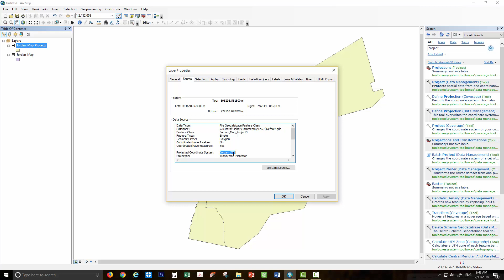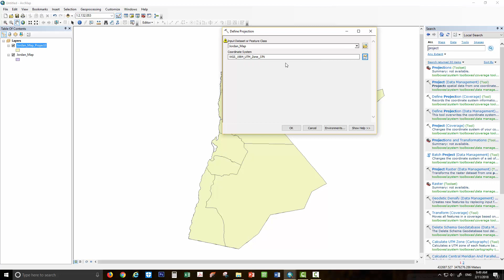الدرس 6-7: تحويل انظمة الاحداثيات للخرائط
شرح لكيفية تحويل انظمة الاحداثيات للخرائط من اي نظام لأي نظام بسهولة وسرعة فائقة